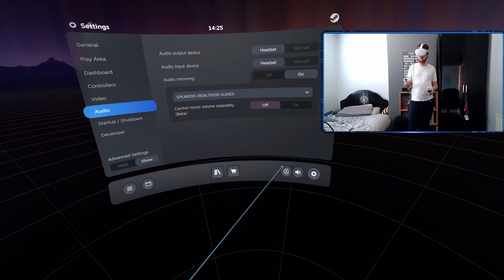Skyrim VR But It's Chaotic